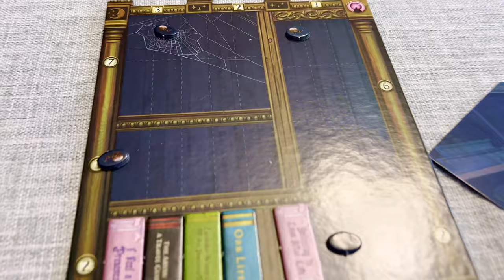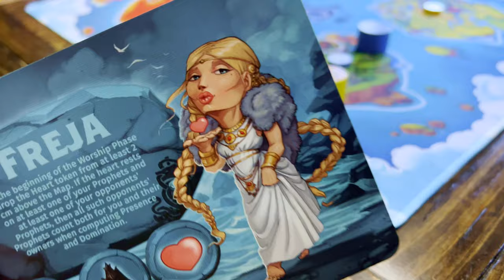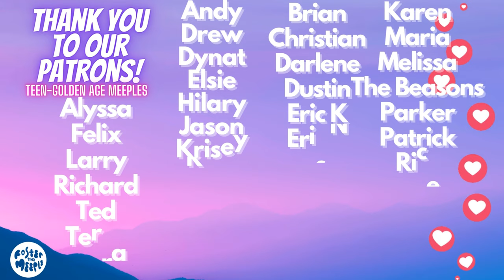Board Game Wrap Up | 52 Games Played | August 2022 Board Game Reviews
Welcome to Foster the Meeple, a channel dedicated to board games and all board gamey things! Join us as we discuss the 52 games we played in the month of August!

Check out our thoughts on Kanban EV, Wonderland's War, Wildstyle, Wizards of the Grimoire & Star Wars Villainous

Jump:

00:00 - Intro
02:20 - Parade/Scout/Ahoy/Ripple Rush/WildStyle/Inhuman Conditions/Herbaceous
03:05 - Hadrian's Wall
04:40 - Calico/Botanik/Just One
04:53 - Atheneum: Mystic Library
05:44 - Star Wars Villainous/Prehistories/Happy City/Ohanami
06:22 - Uwe Trio/Framework
07:57 - The Road to Canterbury/Next Station London/Qwinto/Deep Sea Adventures
08:30 - Come Together
09:18 - Delicious
09:33 - Alice is Missing
12:43 - Almost Innocent/Kanban EV/Kinfire Chronicels
13:10 - Circadians Chaos Order/Wonderlands War
13:40 - Venn/Coatl/Twilight Struggle/Dead Reckoning/Wizards of the Grimoire
14:30 - Cribbage
15:00 - Fine Sand
16:58 - The Whatnot Cabinet
17:08 - Bunny Kingdom
18:24 - Harrow County/Claim/Merchants Cove/Ugly Gryphon Inn
19:01 - Flick of Faith
21:09 - Overboss/Onirim/Mushroom Sorcerer
21:25 - Dominat Species
24:48 - Wrap Up
25:25 - A Little Bit Extra